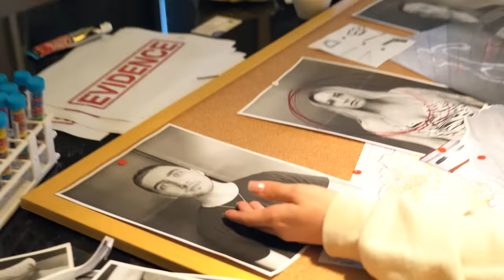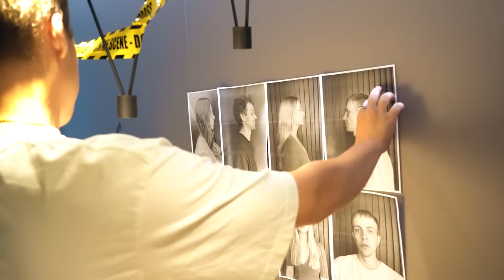TE URODZINY ZAPAMIĘTA NA ZAWSZE!!